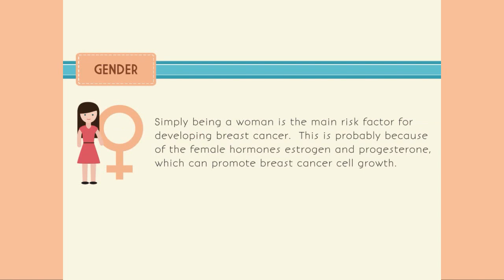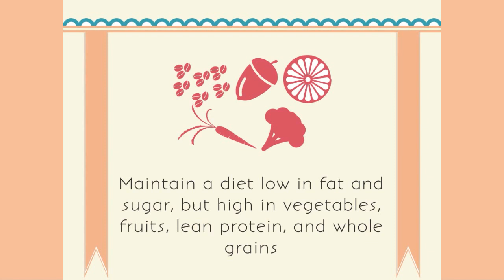The Link Between Alcohol and Breast Cancer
Drinking excessive alcohol and in uncontrolled way can contribute to the risk of developing breast cancer. Watch the video to know how to prevent it.